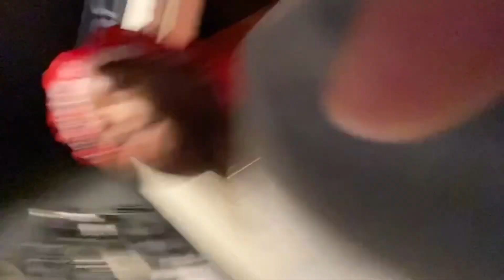Maccell LIVE on Allinradio ⭐️🗣